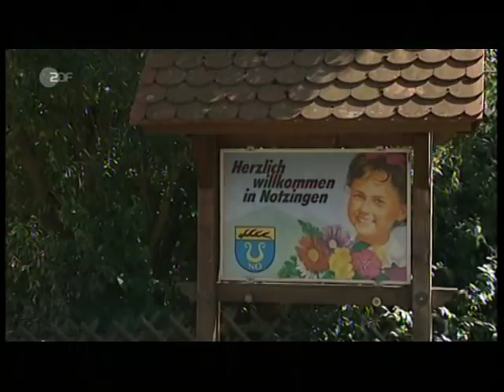Trottel-Causa - Constantini, Zsak & Wohlfahrt im ZDF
Dei Trottel-Causa hat nun auch Deutschland erreicht. Der ZDF widmete den Vorfällen einen eigenen Berich in der Sendung ZDF SportReportage. Hintergrund: Bei der Kaderpressekonferenz von Didi Constantini am 23. August brach Constantini die Pressekonferenz wegen einer kritischen Fragen eines Journalisten von ab. Danach beschimpften Zsak & Wohlfahrt den Journalisten mit "Is er fett, der mit´n Kapperl? Trottel"